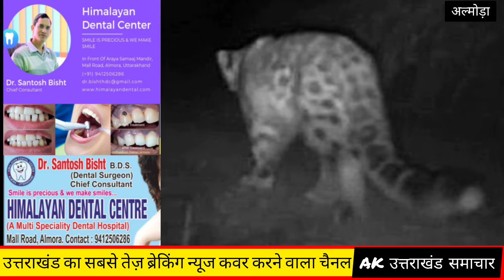अल्मोड़ा : रात में पड़ोस से लौट रहे, घात में गुलदार | Almora Khatpuri gav m guldar